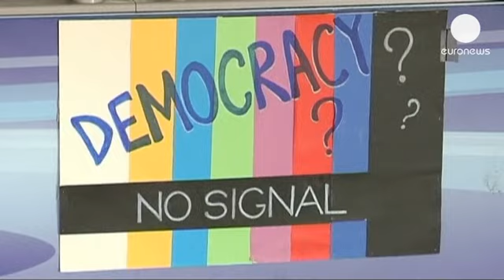گفتگوی احزاب حاکم در یونان در مورد تلویزیون ای آر تی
در پی گسترش بحران ناشی از تعطیلی شبکه ای آر تی یونان،...

در پی گسترش بحران ناشی از تعطیلی شبکه ای آر تی یونان، آنتونیس ساماراس، نخست وزیر محافظه کار این کشور، قرار است دوشنبه ساعت شش بعد از ظهر، با سران احزاب چپ و میانه دیدار و گفتگو کند.

روزنامه های آتن، با پیش بینی شکست این مذاکرات، به گمانه زنی درباره برگزاری انتخابات زودهنگام پرداختند.

خبرنگار یورونیوز در آتن می گوید: «پافشاری آنتونیس ساماراس، نخست وزیر یونان، برای بستن تلویزیون دولتی ای آر تی، نه تنها به عنوان عزم او به ادامه اصلاحات در بخش دولتی تلقی می شود بلکه همچنین به عنوان پیام روشنی به آن بخش از رای دهندگان یونانی ارزیابی می شود که با این اصلاحات موافق هستند. حتی با توجه به هزینه سیاسی بالا، او حاضر به عقب نشینی نیست.»

آقای ساماراس، اقدام خود در تعطیلی شبکه ای آر تی را بخشی از تعهد دولت برای خصوصی سازی اقتصاد  در برابر یاری کنندگان سه گانی مالی یونان، اعلام کرده است.